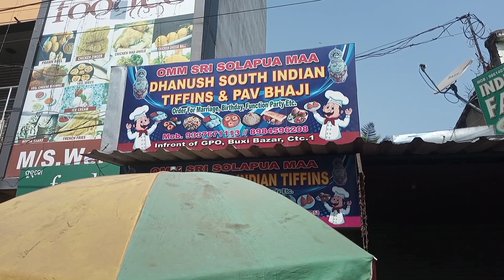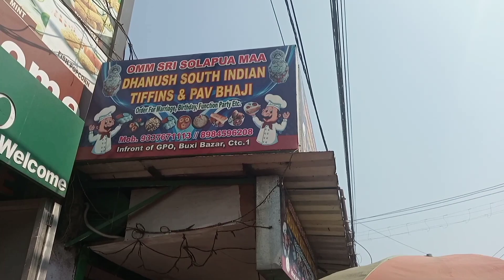Morning Breakfast || South Indian Tiffin Series || Cuttack ..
Infront of G.P.O post office @ Buxibazar ... The name of the Tiffin shop is 👉 Danush South Indian Tiffins and Pav Bhaji Dosa, Bara,Idli, Halwa are prepared every day ,, Owner and staffs are friendly. ,,, You can taste all items at pocket friendly price,,, Shop opens in the morning till noon only for Tiffin items,, Come and enjoy this south Indian Tiffins,,, Watch this video till end ,,,,,, Please Subscribe , like , comment and share my channel 💐💐❤️🙏